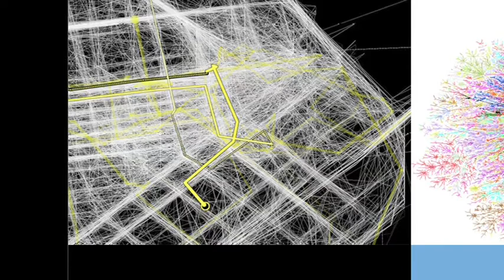Matt Biddulph: Dopplr.com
London, December 9, at the ICA (Institute of Contemporary Arts) on The Mall, organized and hosted by Nicolas Roope of POKE London, Webby Ambassador to the UK, in partnership with ICA's A-Frame program.